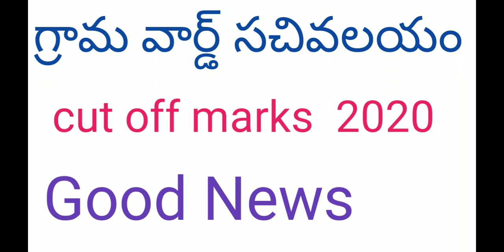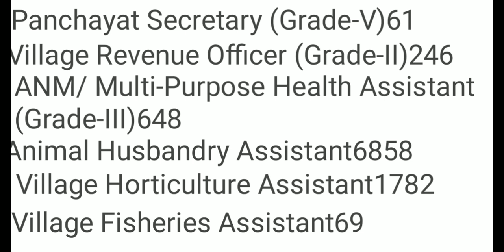grama sachivalayam cut off marks 2020 decrease good news